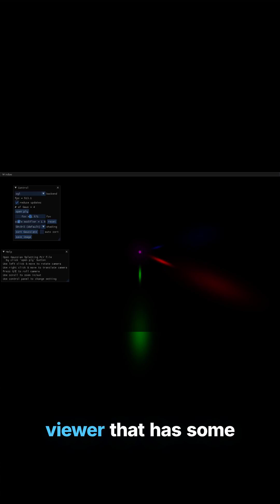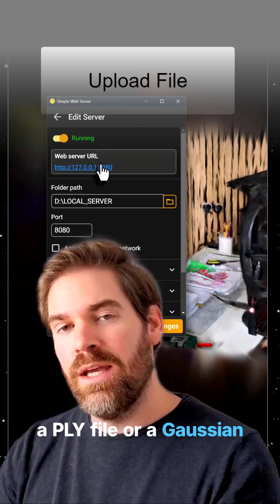Real-Time 3D GaussianSplatting Rendering